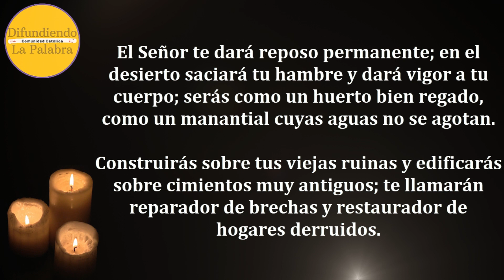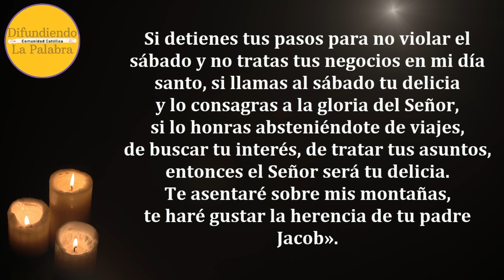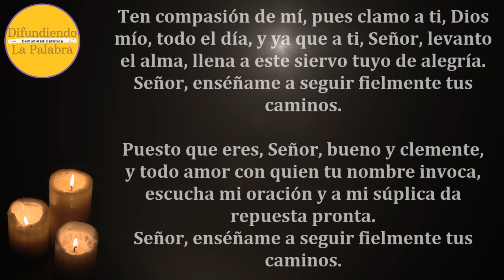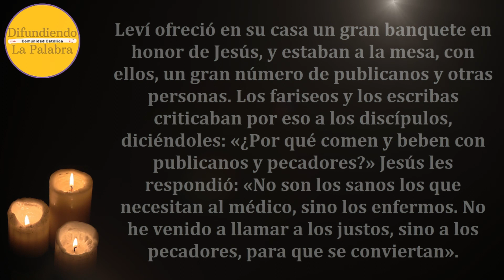✝️ Lecturas Y Evangelio de hoy ✝️ SÁBADO 25 de Febrero De 2023 ✝️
Lecturas y Evangelio de Hoy SÁBADO 25 de Febrero De 2023. Como todos los días les compartimos las lecturas y el evangelio católico de hoy.

Primera Lectura
Libro de Isaías 58, 9-14.

Biblia Reina Valera 1960 letra grande. Tapa dura
365 Historias de la Biblia y Oraciones para niños de 3 a 8 años

Difundiendo La Palabra es un canal donde podrás contemplar el evangelio todos los días. Además del Evangelio del día también encontraras la homilía de hoy.